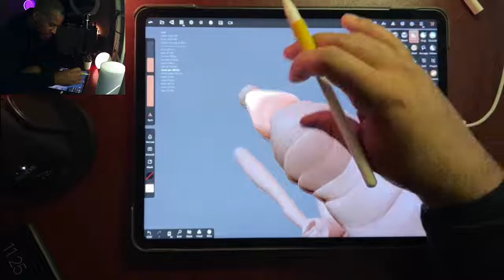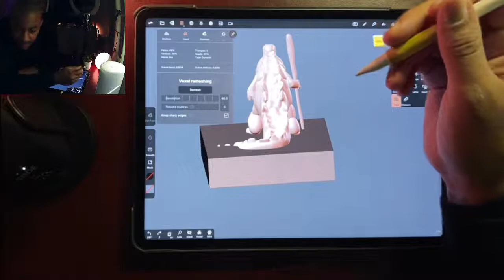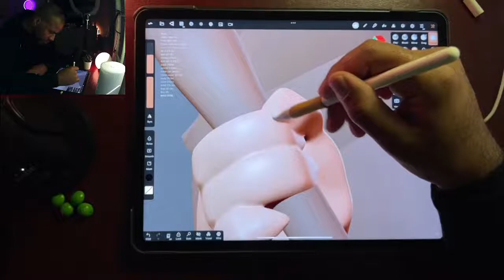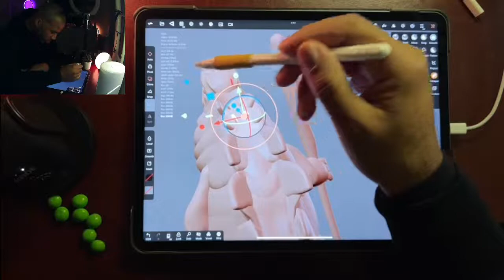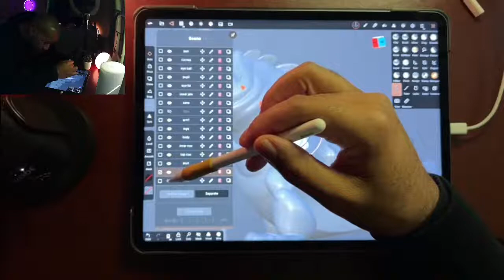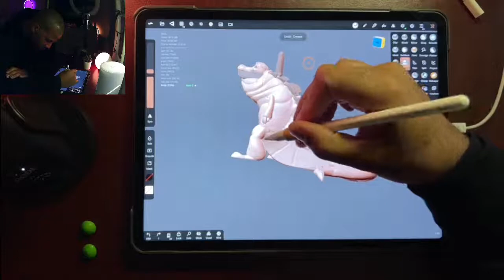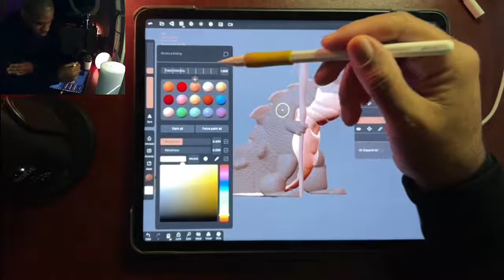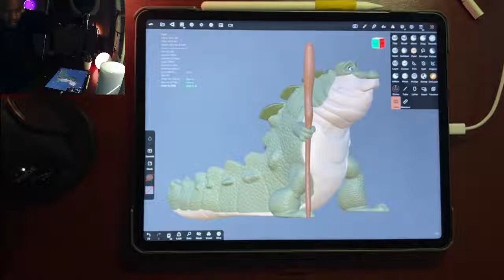3D Live stream in Nomad Sculpt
Doing some 3D sculpting before bed!